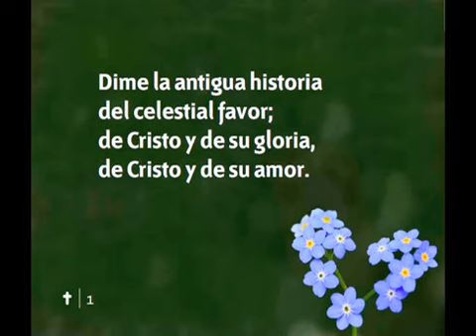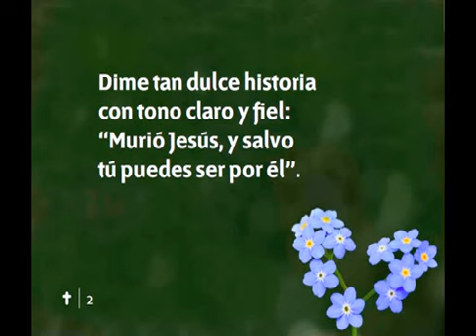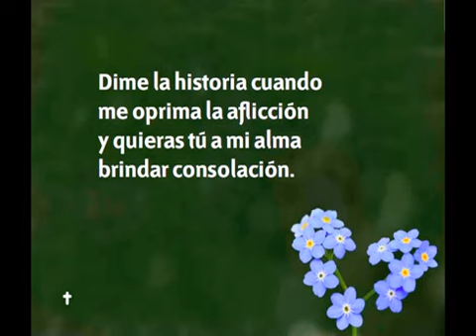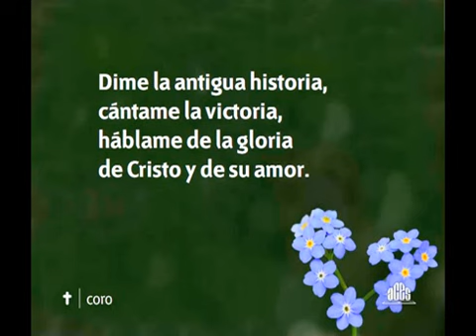114 Dime La Antigua Historia